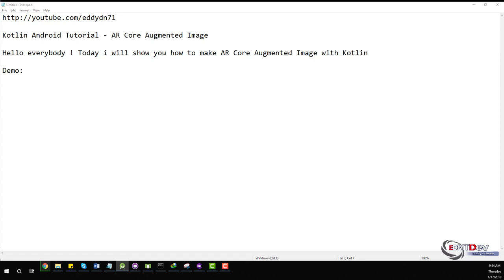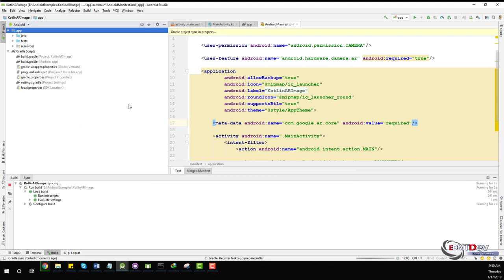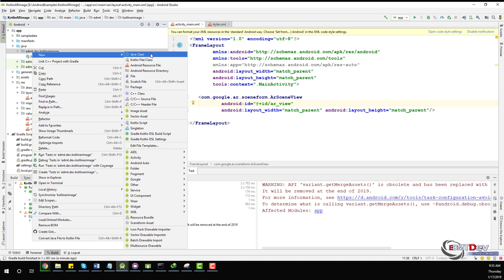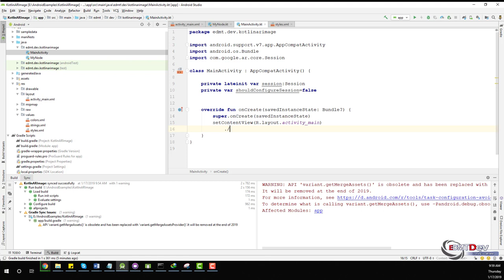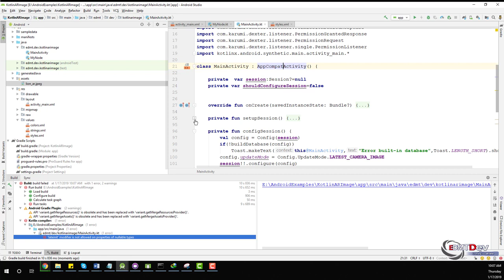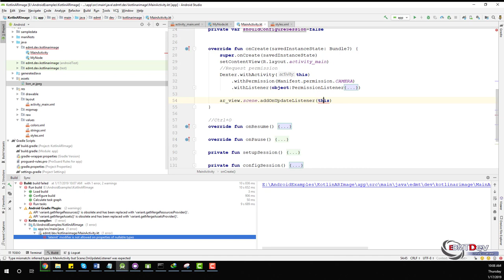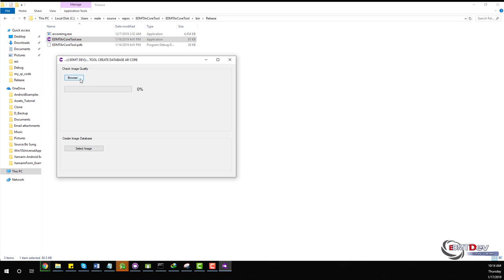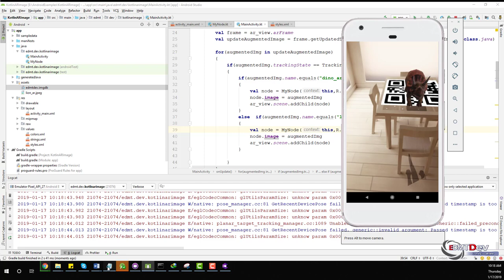Kotlin Android Tutorial - AR Core Augmented Image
Augmented Images in ARCore lets you build AR apps that can respond to 2D images, such as posters or product packaging, in the user's environment. You provide a set of reference images, and ARCore tracking tells you where those images are physically located in an AR session, once they are detected in the camera view.

In this tutorial , you will learn 2 section:
- Build-in database
- Existing database